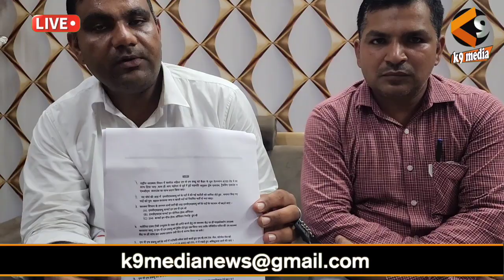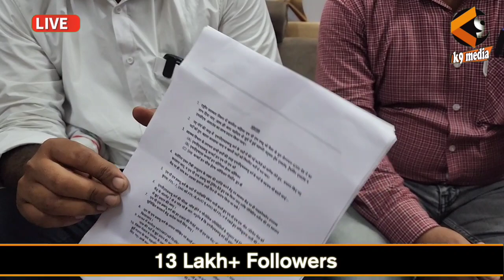MPHW करेंगे AMBALA में स्वास्थ्य मंत्री के घर का घेराव